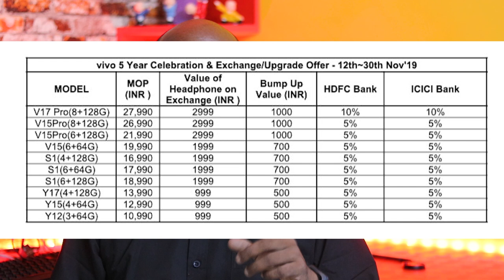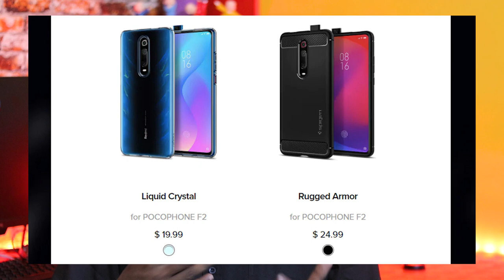நூறாவது நியூஸ் ! , Alexa Home theatre system, Gionee Flip phone, Poco F2, OnePlus 8 Tech news Tamil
In today's 100th Tech news in Tamil episode we cover about upcoming PocoF2 , OnePlus8 and Gionee flip phone. Amazon is also bringing alexa home theatrte system and many others news.